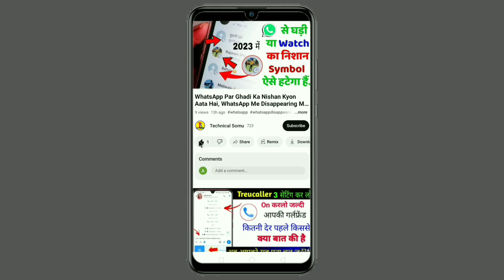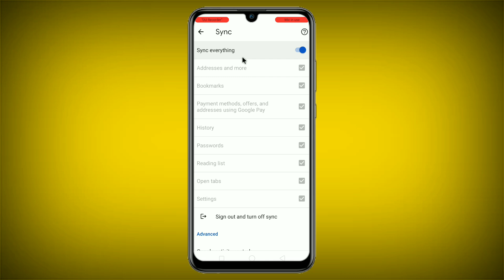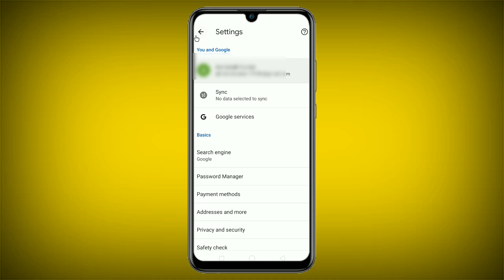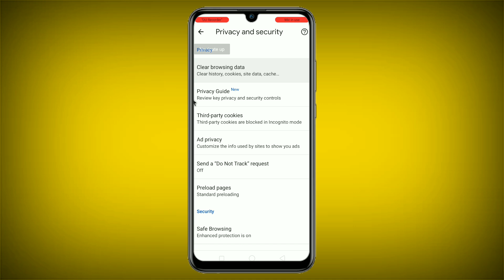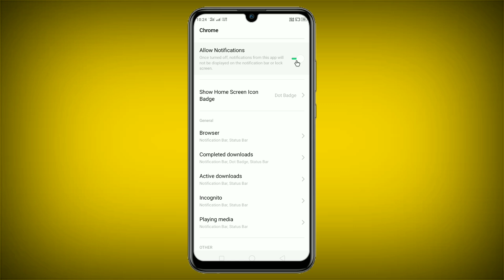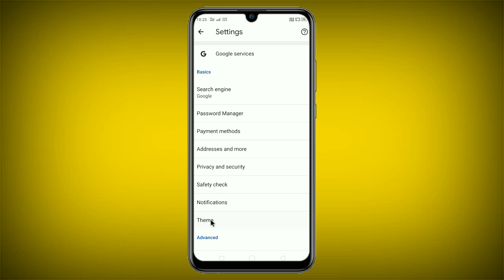Chrome Browser Hidden Setting To Increase Battery Backup | Android Phone ki Battery Backup Badhaye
Hello,
Dosto agar apka Mobile phone ki Battery Drain problem hai to Chrome Browser ki sirf 5 Settings kar lo apne mobile phone me Dobara kabhi bhi apka mobile phone Battery Drain karne kaa naam tak nahi lega ! Agar apko ye video pasand aayegi to like aur share jarur karna !

I hope ki aapke liye ye Mobile ki Battery problem fix kaise karne wali Setting bahut hi useful saabit hoga to video. ko like karde aur agar channel par NEW hai to Subscribe jarur kare. Thanks.

Battery problem solution
Chrome browser se battery backup kaise badhaye